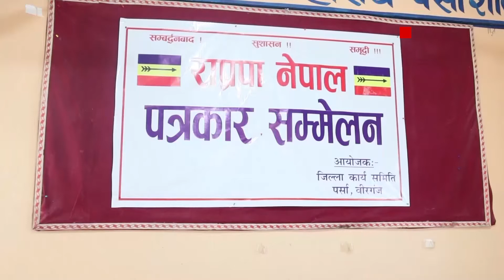राप्रपा नेपाल अबको बलियो शक्ति : कमल थापा